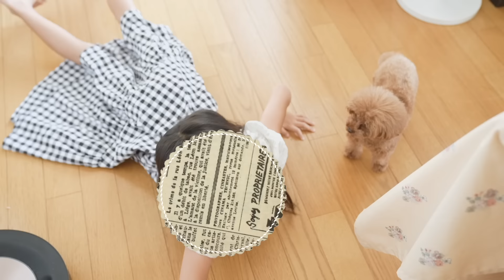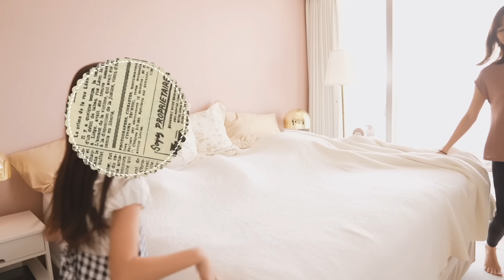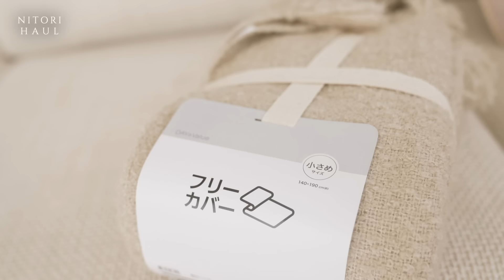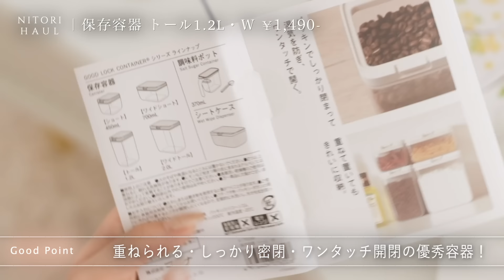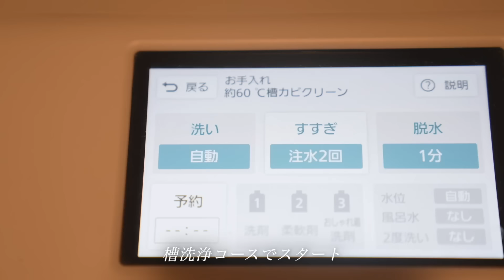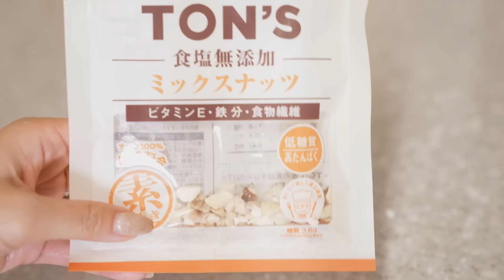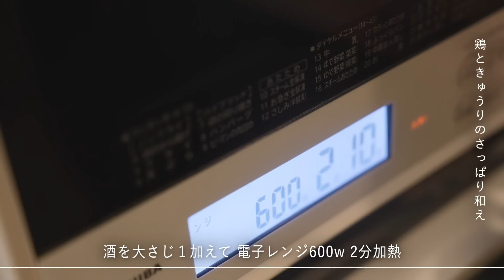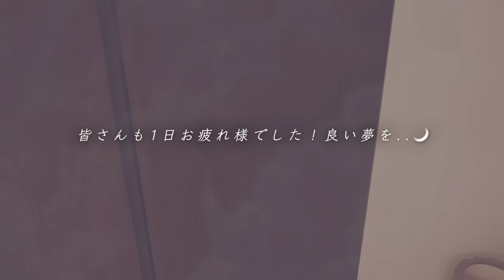【1日の主婦Vlog】-夏休み最終日-ニトリ購入品/朝昼晩のご飯や家事✨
▼item
TOESOX ルナ
STOJO  折りたたみ式ボトル

ニトリ
すべりにくいアーチ型ハンガー
フレッシュキーパーM・S・SS
使い捨てマイクロファイバークロス(20枚入り)
多孔質セラミックスプーン(1.25ml MO PS01)
フリーザーバッグ ダブルジッパー Sサイズ 44枚入り BW花柄
フリーザーバッグ ダブルジッパー マチ無し Mサイズ 50枚入 フラワー
珪藻土入りやわらかバスマット(29x39 LRO)

ほしのこ
発売中🕊

▼SNS▼
☑︎YouTube(サブ)